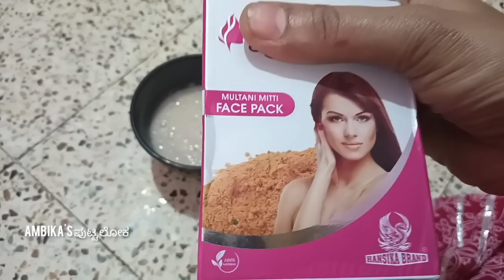ಬಿಸಿಲಿಗೆ ನಿಮ್ಮ ಮುಖ ಕಪ್ಪು ಆಗಿದ್ಯಾ | ಈ ಹೊಂ ರೆಮೆಡಿ ಮಾಡಿ 100% ಏಳು ದಿನದಲ್ಲೇ ಮೊದಲಿನ ಬಣ್ಣ ಬರುತ್ತದೆ👍